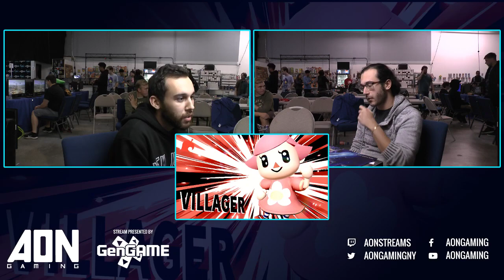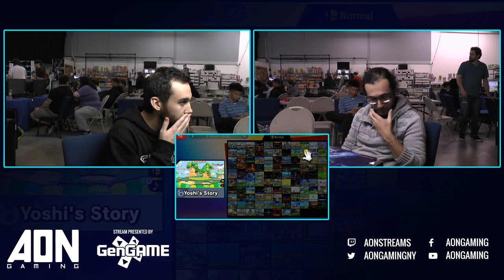AON Smash Ultimate #044 - Suarez (Yoshi) Vs Stocktaker69 (Villager) Grand Finals